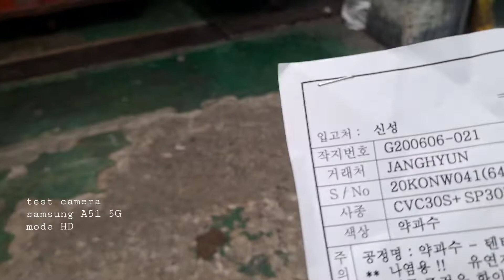Test Camera Samsung A51 5G